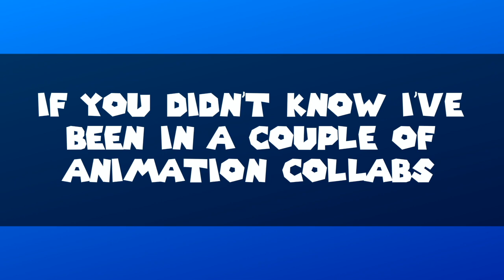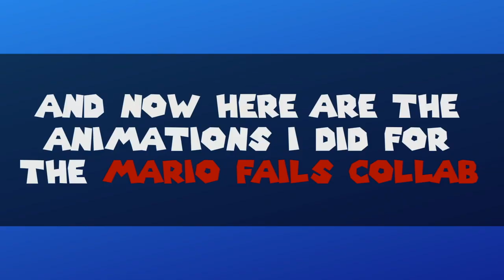Some Collab Animations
Note: The Mario Fails Animations I have been created were made a long time ago on a iPad so the Animation and Sound Quality is not that great, I guess that's all I have to say so uhh... Thanks for using up 6 minutes of your Life, I'm not forcing you to do Anything and I'll CATCH YA LATER!!